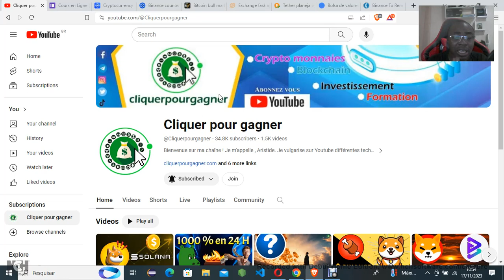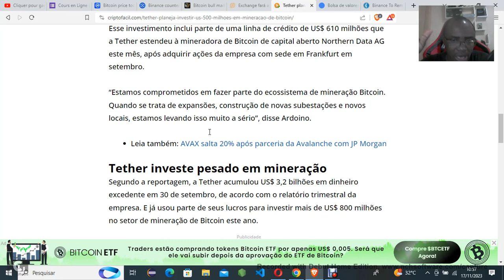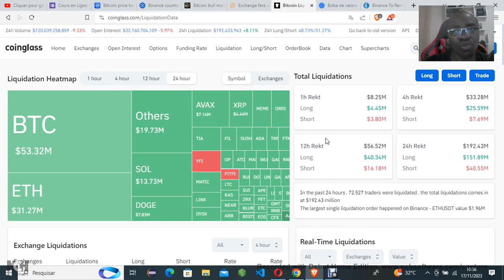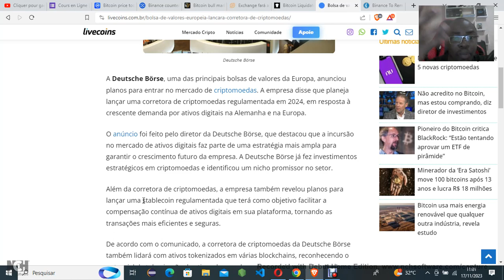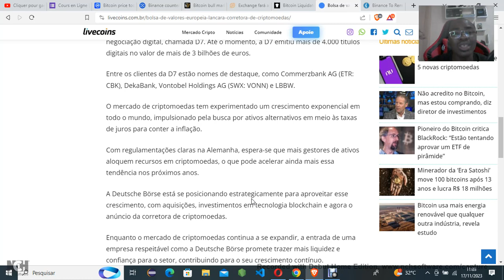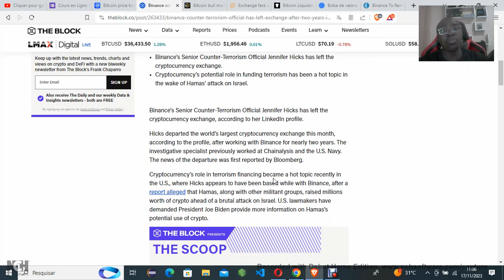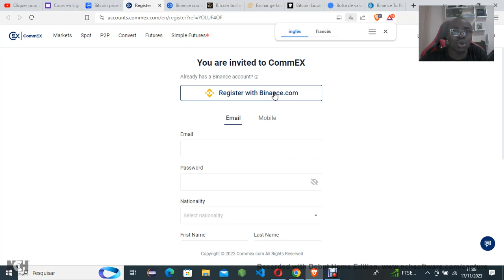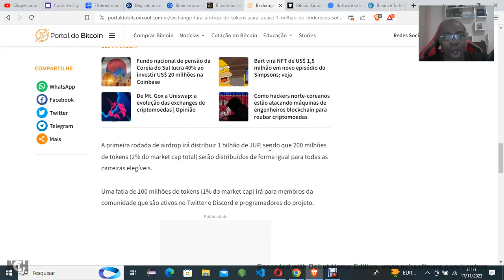Trop de choses BIZARRE en crypto - Analyse BITCOIN - Binance